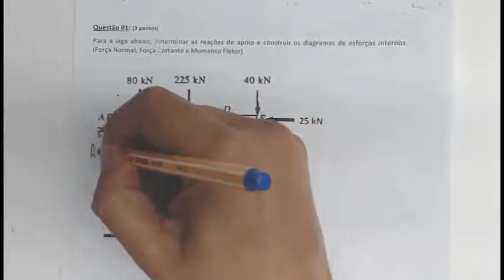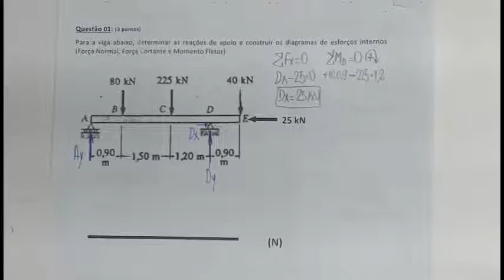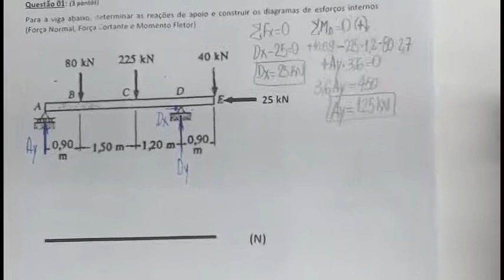Resistência dos materiais gabarito resolução da prova questão 1 diagramas de esforços internos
Neste vídeo é apresentada a resolução da questão 5 da prova de resistencia dos materiais que envolvia o a construção dos diagramas de esforços internos solicitantes (força normal, força cortante, momento fletor). Além disso são calculadas as forças de reaçoes de apoio da viga.. São construídos os diagramas de força cortante e momento fletor
Este vídeo também serve para entender como proceder  para a construção dos diagramas de esforços internos solicitantes, como força normal, força cortante e momento fletor. Apresento as convenções utilizadas para a construção dos diagramas sem precisar fazer uso de derivadas, integrais e funções. É o vídeo elementar para a introdução da construção dos diagramas de esforços internos solicitantes. Trata-se de um vídeo para a sala de aula invertida da disciplina de resistência dos materiais.